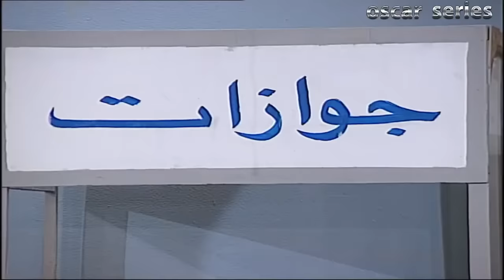"المصران الاحول" ابداع اسطورة الكوميديا سمير غانم خلي طلعت زكريا مش عارف ياخد نفسه من الضحك🤣